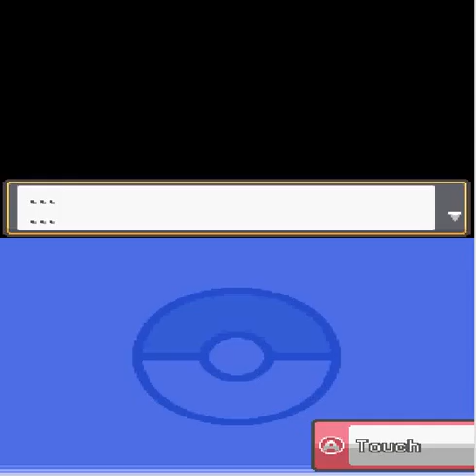01 Metronone Nuzelocke | Running with the Devil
Welcome to the Soul Silver Nuzelocke with Randomizer.

Everything is random, from pokemon, to items, to types, to abilities, etc.

It's like a normal nuzelocke but with one extra grace rule I've come up with.  If I run into a revive, I may use it to revive a fallen pokemon.  If I run into a max revive I may revive two pokemon, unless I use it in battle then it's just that one.  This rule is added just in case one of my pokemon decide they want to use self destruct.